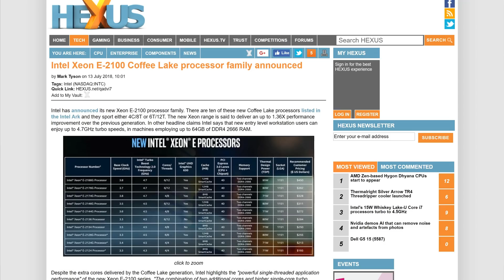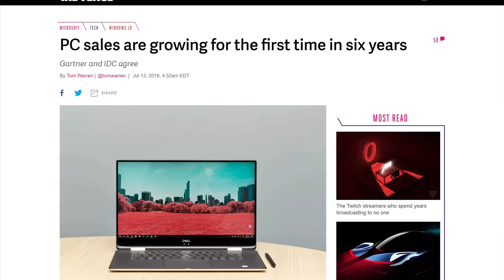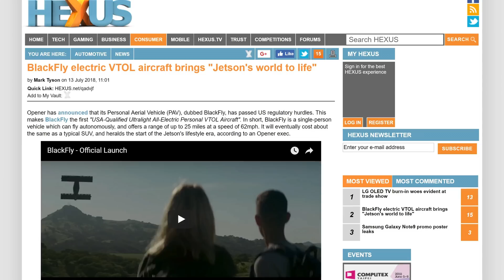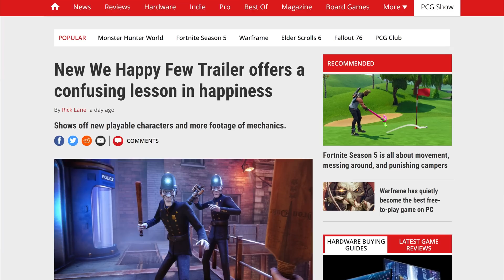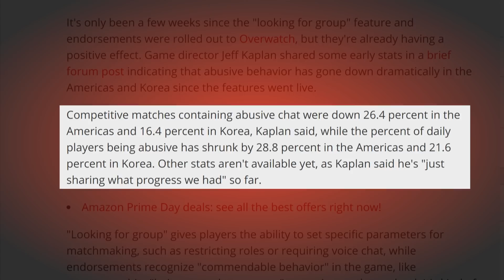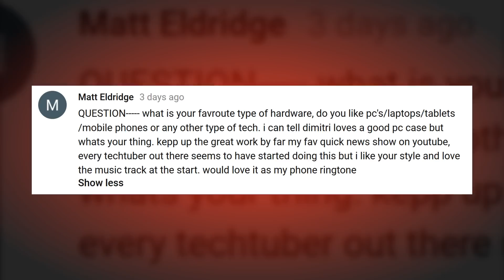Intel is now REBRANDING CPUs ? PC Sales Making a Comeback ?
Intel's new Xeon's are pretty much the same as the current i5's and i7's. PC Sales grow for the first time in 6 years and more on your boot sequence !
TODAY'S DOSE OF TECH NEWS SOURCES
PC Sales up in 6 years !